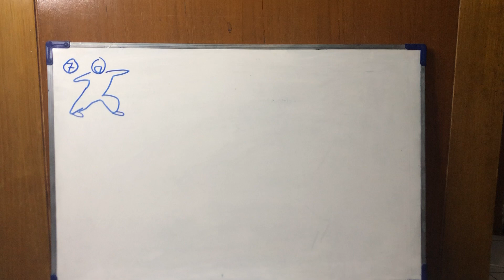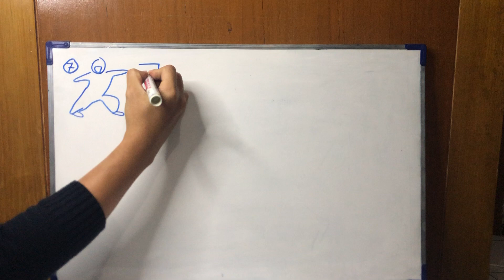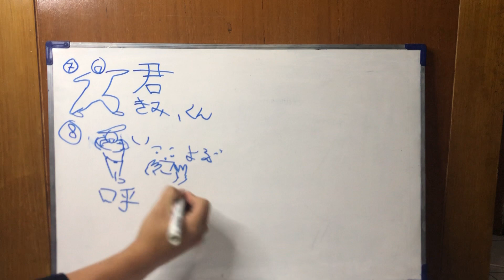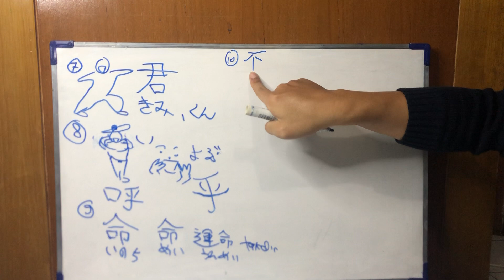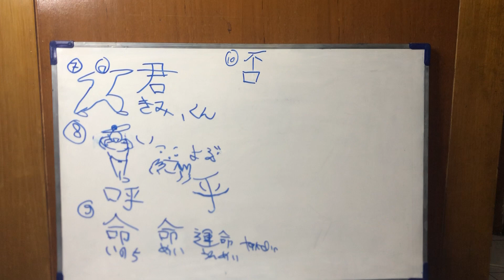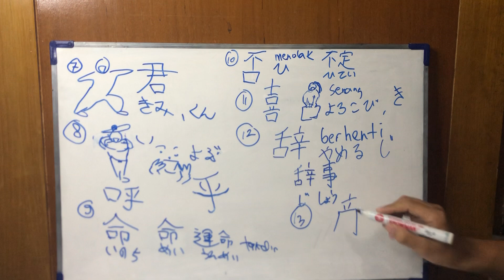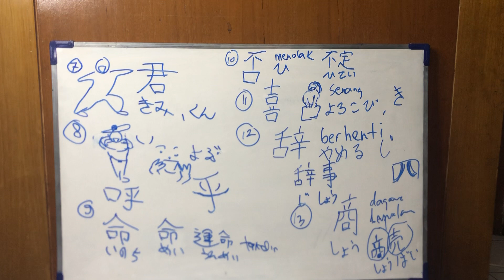Kanji N3 - Kanji Mulut Bag. 2 [Belajar Bahasa Jepang]